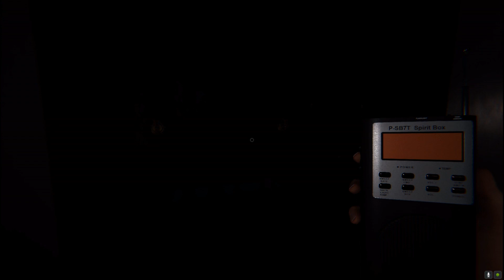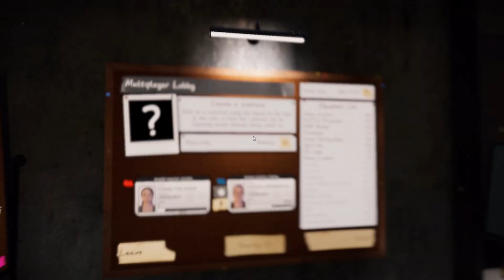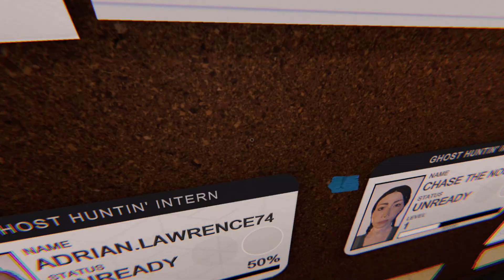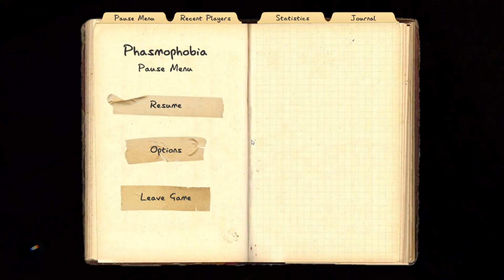IM TO SCARED TO PLAY Phasmophobia but i played it...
2 friends go ghost hunting in a game what will they find???